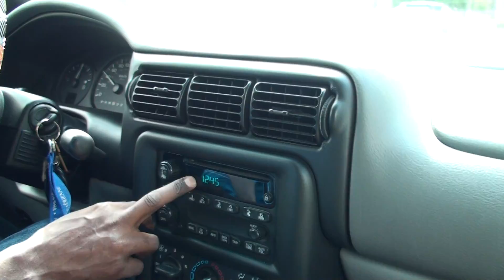An Oromo Child